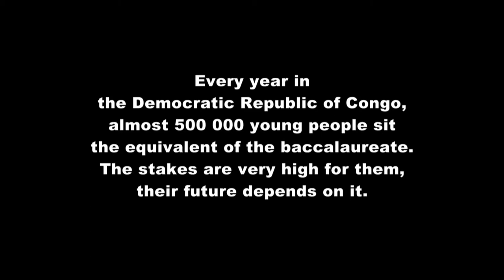NATIONAL DIPLOMA Trailer | Festival 2014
Director Dieudo Hamadi follows a group of teenagers in his hometown of Kisangani in the Democratic Republic of Congo, whose struggles to pass the state exam that is the key to their future are further complicated by their country's endemic culture of corruption.